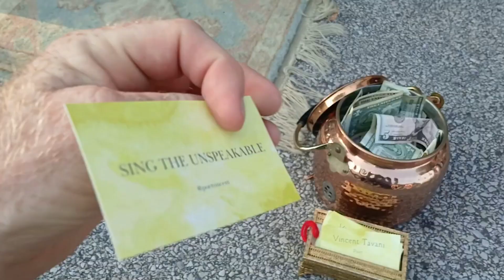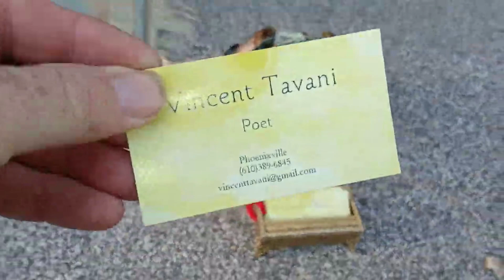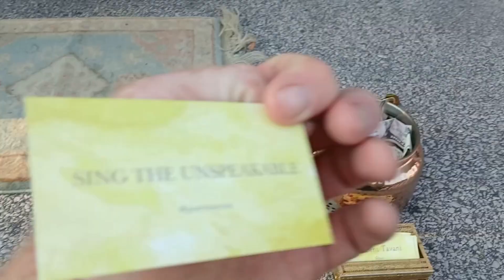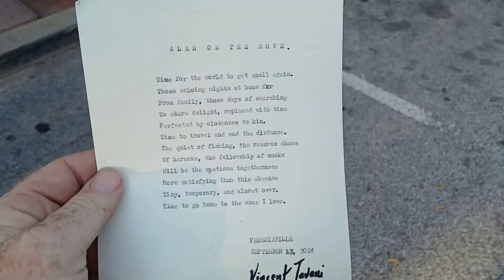Alan on the Move Poem by Poet Vincent Tavani Phoenixville, PA (9-13-24)